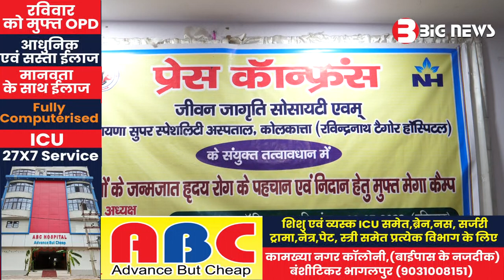Bhagalpur News - 28 June 2023 | Bhagalpur ki aaj ki khabar | Bhagalpur Todays News